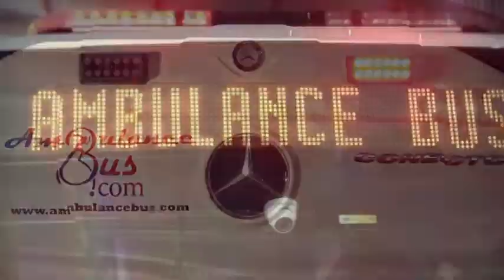Transporting Covid 19 patients. Mobile Testing Laboratory Bus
The Mercedes Connecto bus was converted as the world's most comprehensive COVID 19 intervention and ambulance bus.
Covid 19 patient transport and first responders bus. The world’s largest hospital and ambulance bus has 8 patient beds. All features of a full capacity hospital are available on this bus. The Osijen system and patient monitors broadcast to the remote hospital. Patients can watch 8 cameras online. This bus has many unique features.
General properties of mobile ambulance and intensive care unit are summarized below. Details can vary upon request. Number of patients and the units inside are fully customizable. All options can be optimized for the needs of our customers.